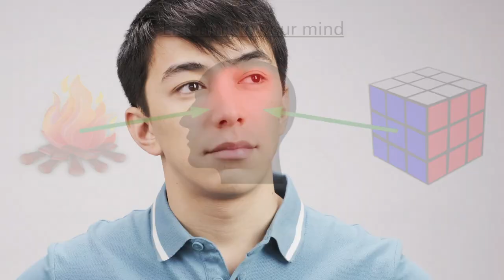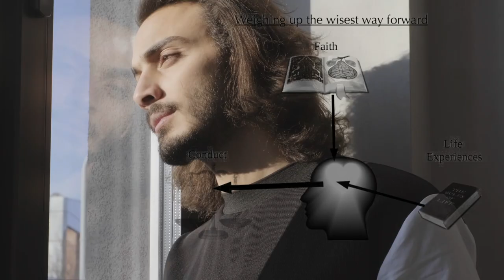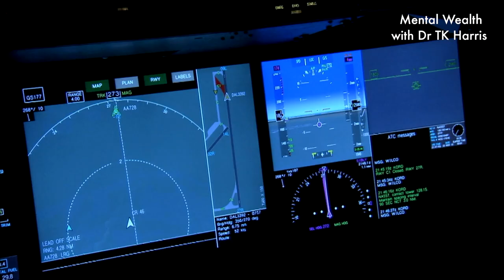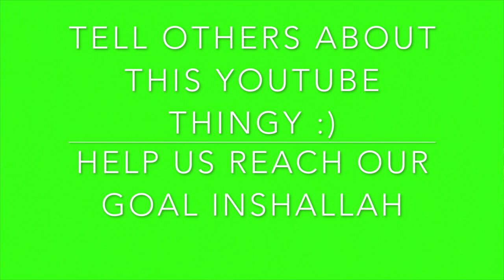S1E8: SERIES FINALE: THE WEALTH OF THE HEART, OR TRUE SELF. UNDERSTANDING THE STRONG MUSLIM MIND.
We are aiming for a million followers. If we reach that figure we can start producing all our books for free, and we can invest in services to help Muslims who are struggling with mental health issues no matter where they are. HANG ON, IT WILL PASS. EVERYTHING IN LIFE IS TEMPORARY.

Exploring the Core of Islamic psychology: The Heart. The Instant Insights Series of books and videos is designed to give you command of your life. Our mission is to help Muslims to develop their minds to their full potential and to be know how to be free of fear from mental health issues as well as to achieve their highest aspirations. This can indeed be done. Everything begins with the quality of our mind.. I am a retired neuropsychiatrist who trained in medicine in Oxford and have worked for 20 years helping patients and private clients become mentally healthy, mentally wealthy and achieve their goals.

The aim of this channel is simple: Help as many people to become mentally wealthy, which is a combination of good mental health and excellent knowledge. The more this happens, the more material we can put out there for free. We aim to publish books online for free in future. For those who have access and want to help the mission, PLEASE donate or buy.